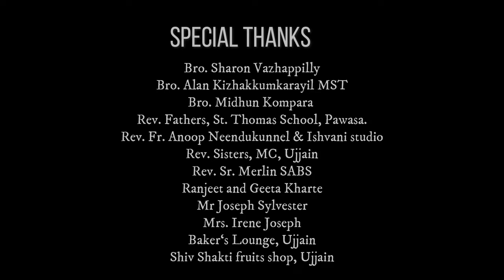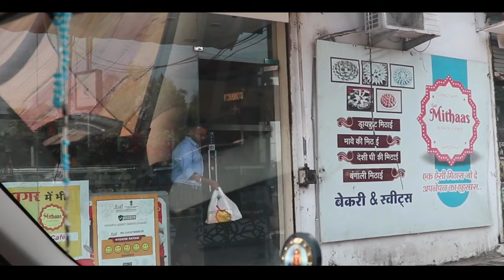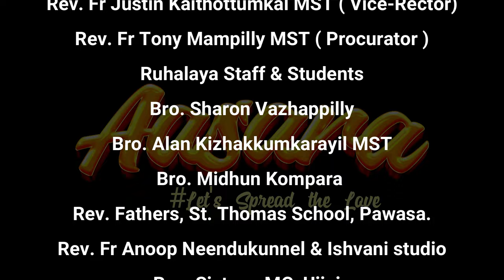Aasara | Hindi Short Film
RUHALAYA MAJOR SEMINARY
‌ In association with ‌Ruhavibes Presents

Thank God

Concept and Script
Fr Manu Kochumalayil MST
Bro. Anit Francis Mullassery
Bro. Jomish Poovathottathil
Miss. Pooja Bharwani

Dubbing
Mrs. Heena Chouhan
Miss. Hanshita Khare
Bro. Robin Karukayil
Bro. Jomish Poovathottathil

Camera
Bro. Jibin Kannuthotty
Bro. Amal Pengattu MST
Bro. Justin Ambattu MST

 Colouring
Bro. Jibin Kannuthotty

BGM
Leo Anthony

Cast
Bro. Joseph Vembenickal MST
Bro. Jomish Poovathottathil
Bro. Alan Kizhakkumkarayil MST
Miss. Pooja Bharwani
Mitali Kharte & Mariyam Kharte
Mr. Laxman Jatwva
Destitute Home, MC Sisters, Ujjain

Special Thanks

Rev. Fr Manoj Parackal MST ( Rector )
Rev. Fr Justin Kaithottumkal MST ( Vice-Rector)
Rev. Fr Tony Mampilly MST ( Procurator )
Ruhalaya Staff & Students
Bro. Sharon Vazhappilly
Bro. Midhun Kompara
Bro. Don Kathullil
Rev. Fathers, St. Thomas School, Pawasa.
Rev. Fr Anoop Neendukunnel & Ishvani studio
Rev. Sisters, MC, Ujjain
Rev. Sr Merlin SABS
Ranjeet and Geeta Kharte
Mr Joseph Sylvester
Mrs. Irene Joseph
Baker‘s Lounge, Ujjain
Shiv Shakti fruits shop, Ujjain